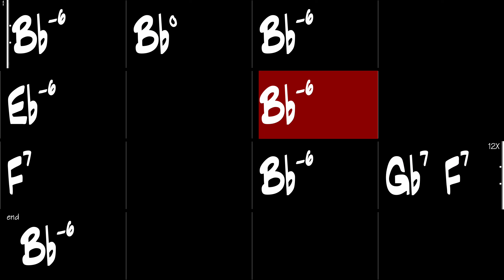12 Bar Blues in Bbm - Gypsy Jazz Backing Track 150 BPM - Django Reinhardt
12 Bar Blues in Bbm, Gypsy Jazz backing track in the style of Django Reinhardt